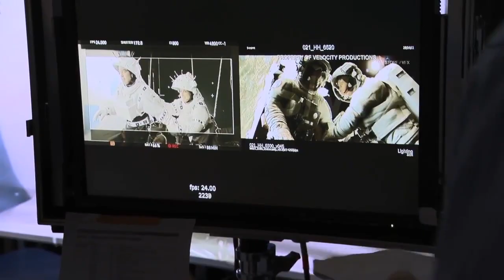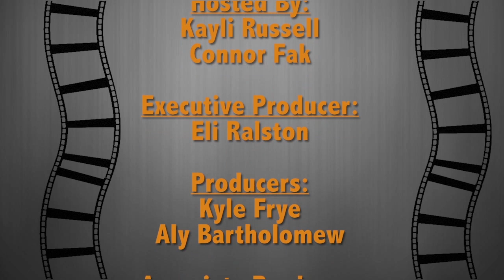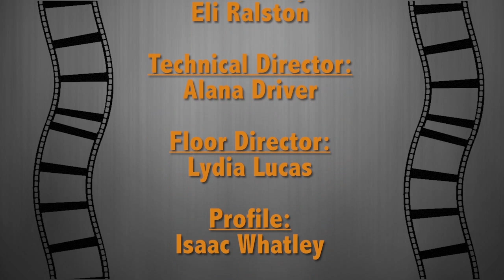The Reel Deal Season 9 Ep. 15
The Academy Awards may have come and gone, but we're not going to let them slip past unreviewed! Coming up in this golden statuette-filled episode we have a recap of this year's ceremonies from Nicole Koehn, an evaluation of host Ellen DeGeneres' handling of the night, a look at some of the more unsung categories with Ben Cramer, and much much more!